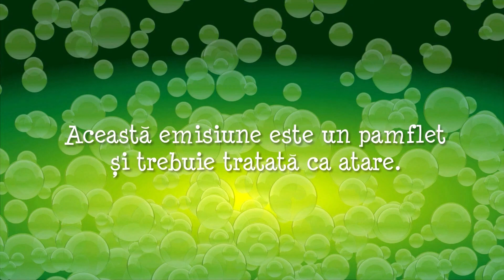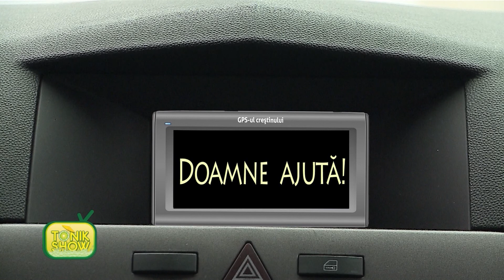Tonik Show partea 1 (14 iulie 2013)